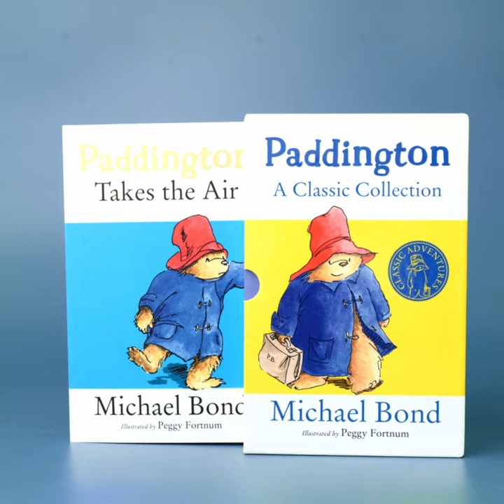Books Seen on Screen at Books2Door